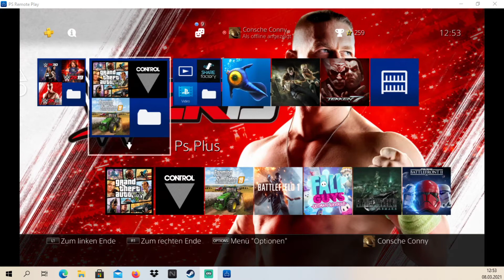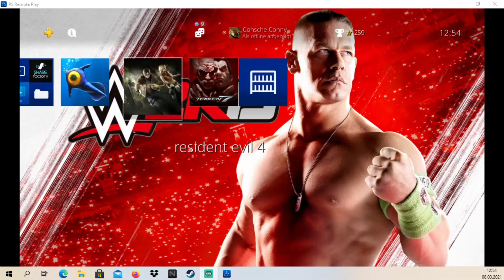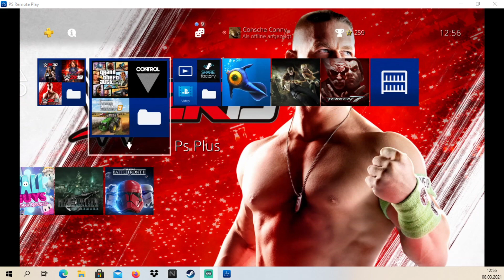Kleine info wegen lets plays und gta